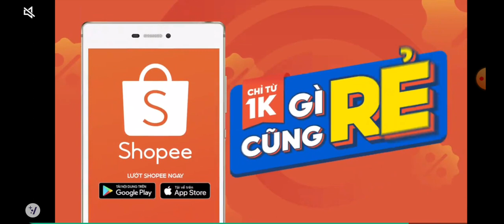PvZ 2 - Penny's Pursuit - The Hungry Games #7